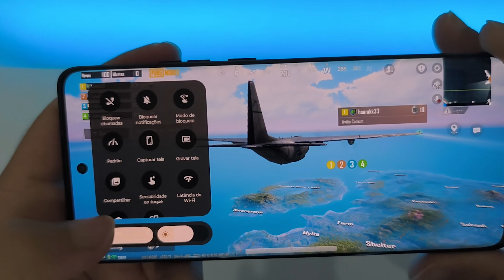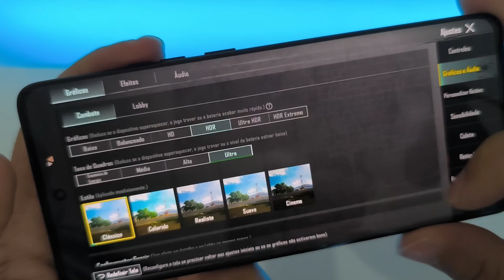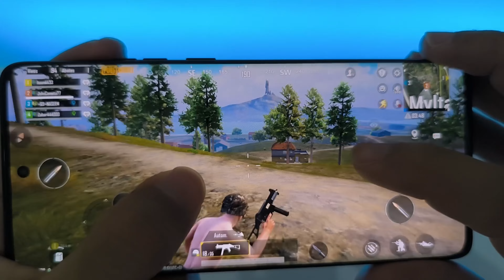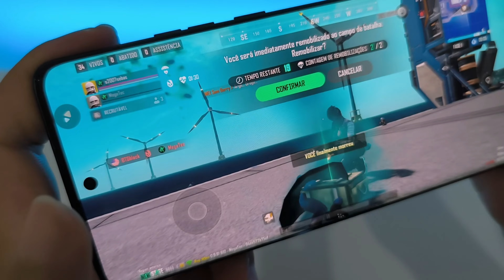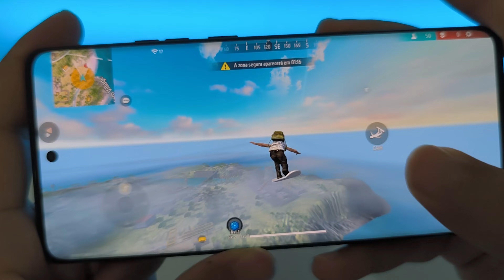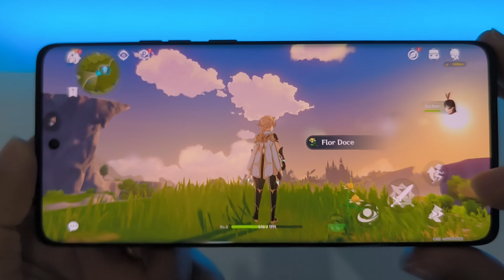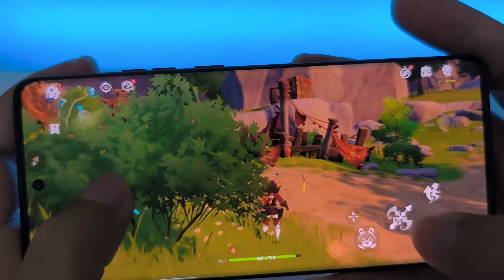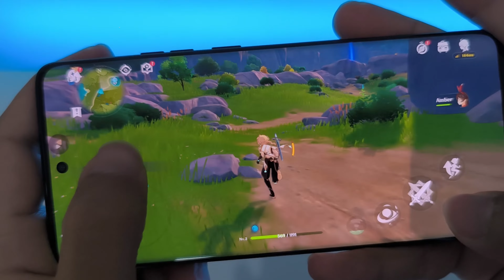Motorola EDGE 40 | TESTE JOGOS PESADOS: COD, PUBG,NEW STATE, FREE FIRE, Genshin Impact, Gaming Test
👉 Onde Comprar o EDGE 40